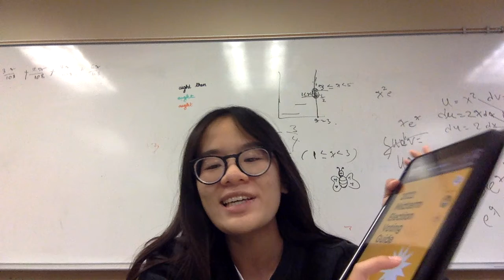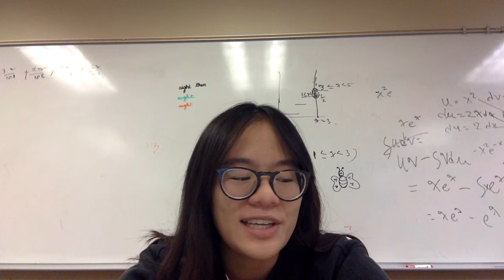PIVOT Fellow VLOG (Van Anh Vuong, Texas) - 2022 Midterm Elections